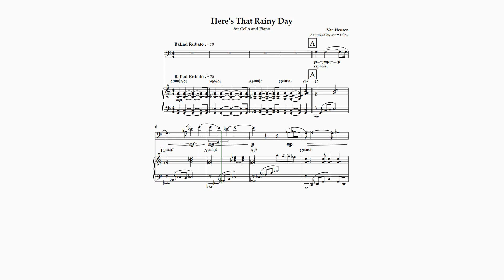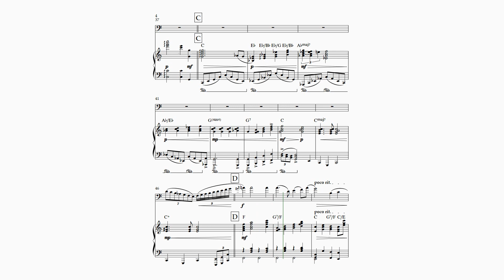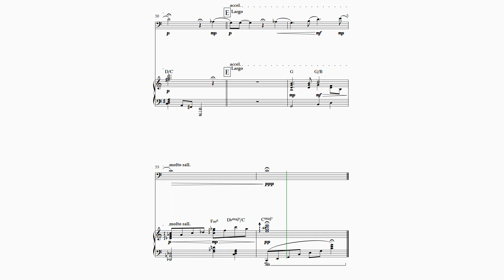Here's That Rainy Day for Cello and Piano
My arrangement of the late Johnny Carson's favorite ballad.
Long live the King of Late Night TV!